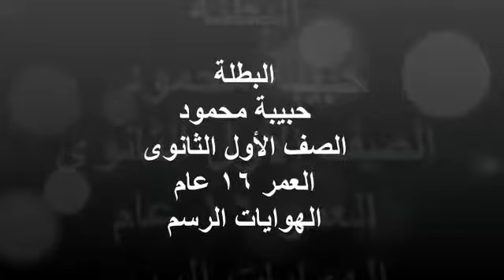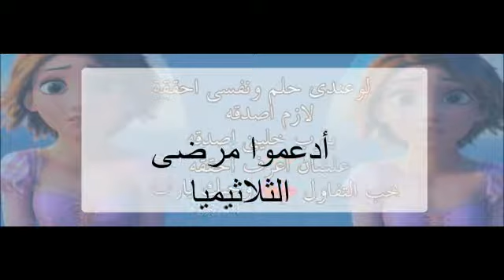Video Challenge 2017 Winner #1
Song describing the determination of Habiba Mahomoud, a 16 year-old thalassaemia patient for life and progress.  Habiba talks about her hobbies, dreams and aspirations, which revolve around Art and Visual Creativity. Habiba passes on the hopeful message that optimism, belief and individual determination can conquer whatever obstacles thalassaemia may put in the way, urging patients towards the adoption of a productive and successful working life. She pleads for support to thalassaemia patients, which would help them reach their greatest potential.

Accompanying song translation
Till the last moment do a favour and plant a thought. Don’t give up as goodness is our nature. God has lived in us and the earth tomorrow will testify that the cultivation of today is the plantation of yesterday, and that the plantation of today will be cultivated tomorrow.
No no, we were not born in vain, but to build this world and to pave a road for another generation to continue, we will not rest as long as we have the desire to live on the planet respectfully, one kind act follows another kind act, no no we were not born in vain. For closing thoughts, let us hope the youth of today will bring a better tomorrow, one generation builds and the next continues to build, till the last moment.